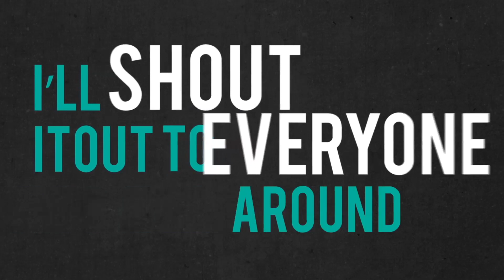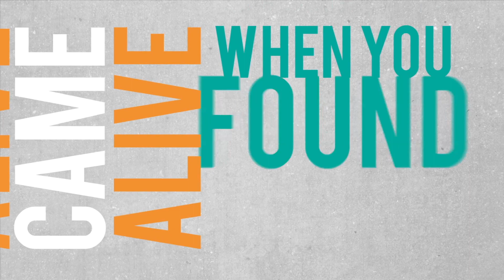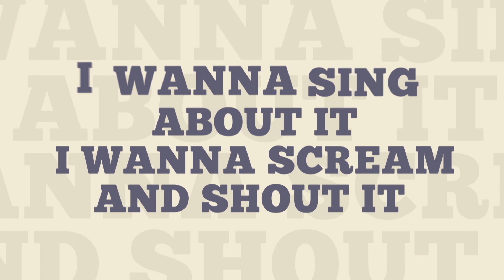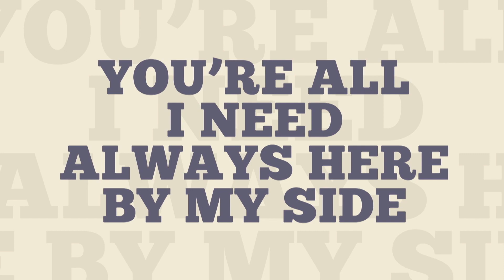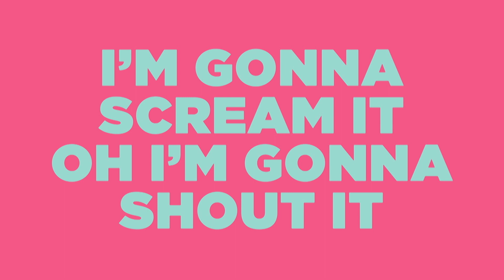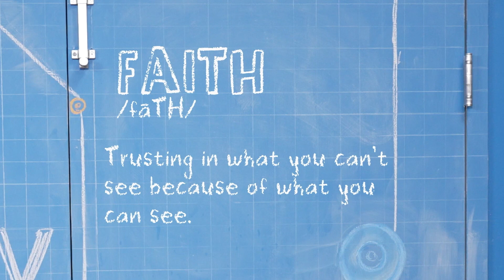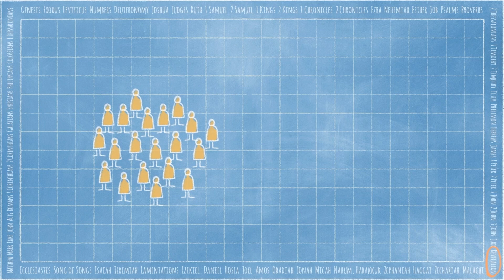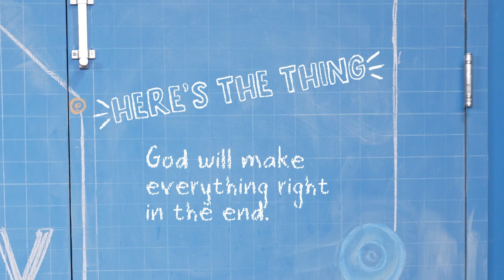JULY 30TH ELEMENTARY // HEAVEN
We finish the month and this series in Revelation 21:3-5a, with something John wrote toward the end of his life. John had been exiled to live out his life alone on a remote island for prisoners. While he was there, he had a vision of a future that would be more wonderful than we could ever fully understand. We know that God is making all things new. And because of Jesus, we get to experience life forever with God.

Bottom Line: God will make everything right in the end. Because of kids’ developmental stage, it’s hard for them to imagine life that lasts forever. Our prayer is that through this lesson, they’ll catch a glimpse of what life can be like when we follow Jesus. Not only is God with us now, but we’ll be with God forever. We may not understand it all, but we can have faith that it will be absolutely amazing as God is making all things new!